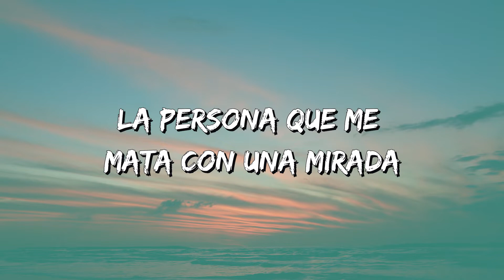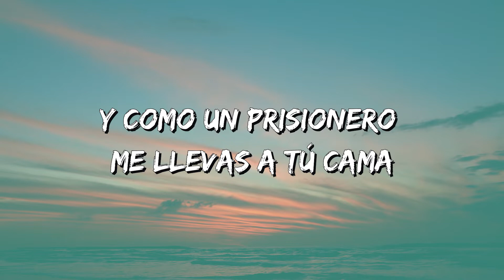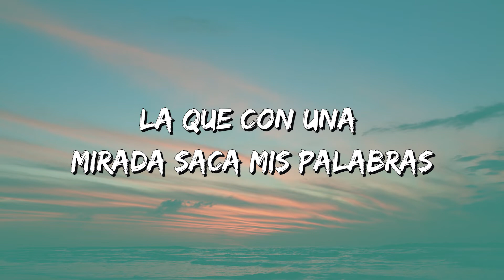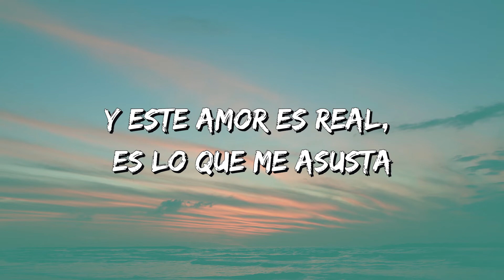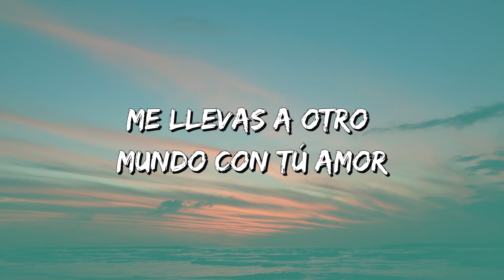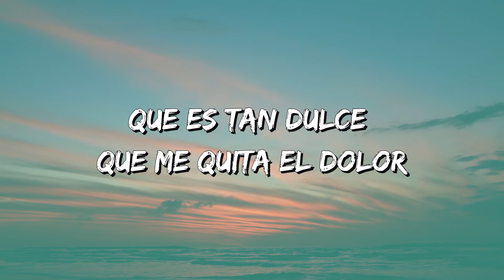Enamorado – Los Aptos (Letra\Lyrics)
🎵 Enamorado – Los Aptos (Lyrics): 🎤

Yo ya no puedo nada más
Vivir sin tú bella alma
Que me cura en un instante
Tú eres muy importante
Eres una forma de arte
Y yo solo quiero amarte
Porque eres tú
La persona que me mata con una mirada
La que con una mirada saca mis palabras
Y como un prisionero me llevas a tú cama
Porque eres tú
La persona con quien yo quiero estar
Contigo para siempre pa' la eternidad
Y este amor es real, es lo que me asusta
Me llevas a otro mundo con tú amor
Que es tan dulce que me quita el dolor
Solo quiero darte todo
No importa, encuentro el modo
De darte todo el mundo y más
Quisiera decir la verdad
Porque este amor no me deja en paz
Y yo por ti cruzaría el mar
Porque eres tú